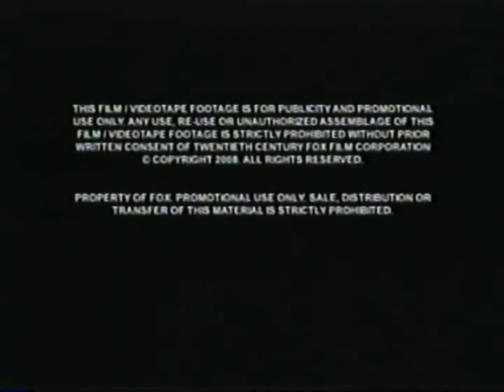Opening To Horton Hears A Who International EPK VHS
Ripped by Woomy